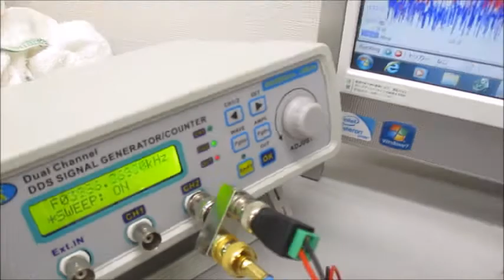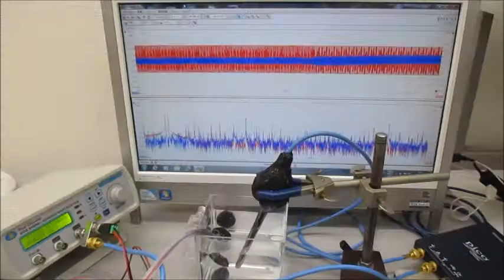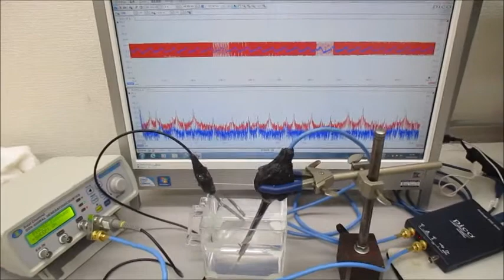超音波プローブ（発振型、測定型、共振型、非線形型）の製造技術